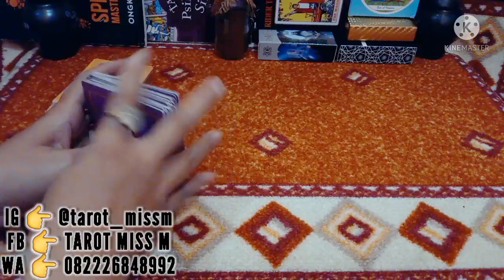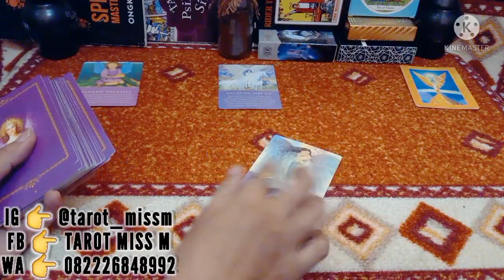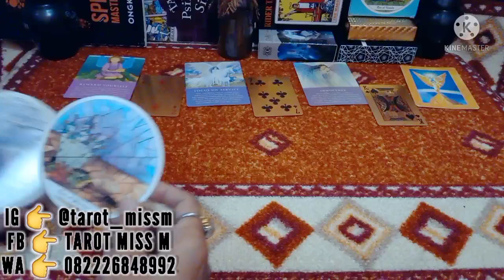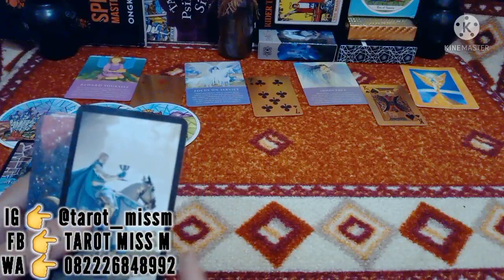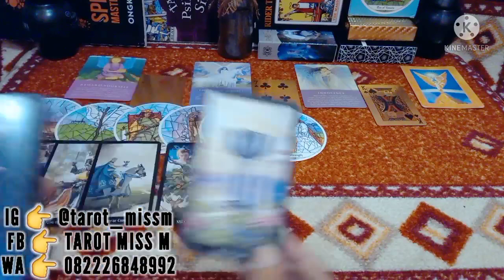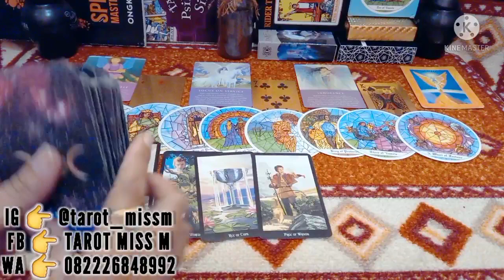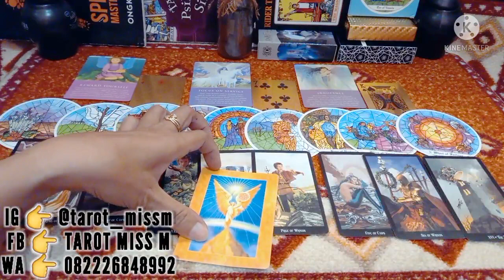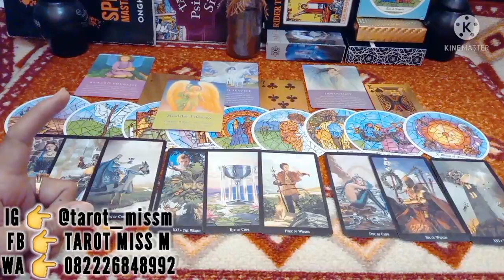VIRGO Oktober 2021 KARIR CINTA UANG ( Detail ) 💌 Tarot General Reading Zodiak Virgo Oktober 2021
Ramalan karir cinta keuangan zodiak Virgo bulan oktober 2021

Jangan lupa :
• Tonton sampai selesai